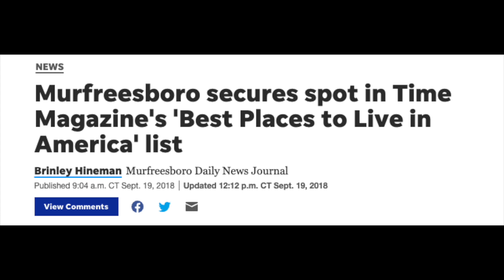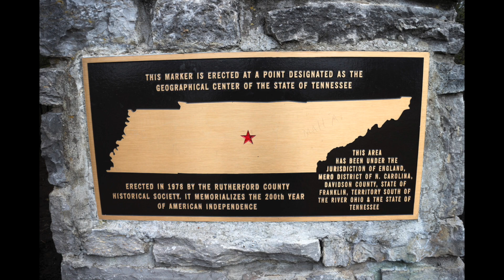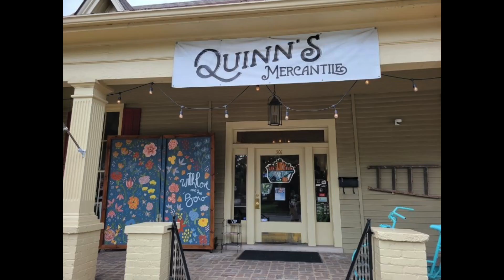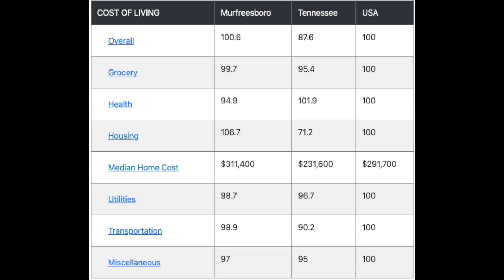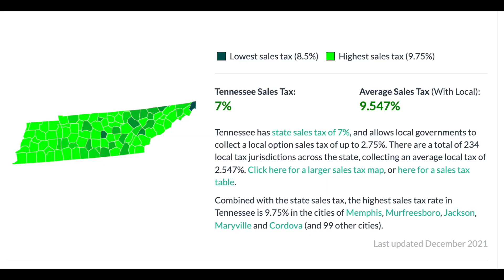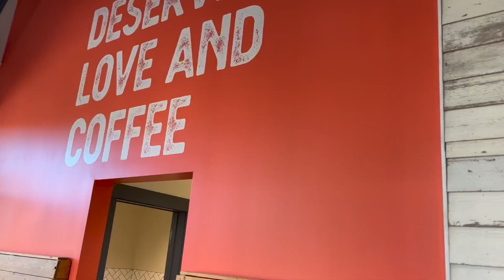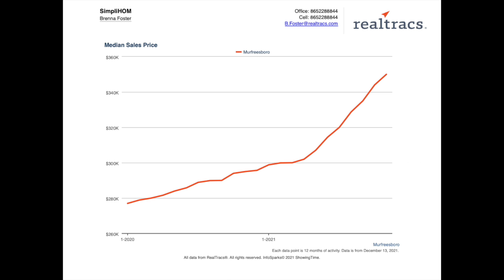Living In Murfreesboro Tennessee: All You Need To Know for 2022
Thinking of moving to Murfreesboro? Then watch this video because I tell you everything you NEED to know about living in Murfreesboro, TN.

Murfreesboro’s motto is “Creating a Better Quality of Life” which evidently has already been achieved because Murfreesboro has been repeatedly ranked in the top 100 places to live. As one of the fastest growing cities in the nation, what makes this city so attractive to people from all over the country?

0:00 Intro
0:52 Murfreesboro's History
1:24 Murfreesboro Square
2:40 Proximity to Nashville & Franklin
3:15 Cost of Living
3:51 Business Growth
4:46 Sales Tax
5:16 Things To Do In Murfreesboro
6:45 Middle Tennessee State University
7:50 Housing Market
9:02 Outro

Want to know more about Tennessee? I post weekly, so stay up to date about market trends and more in the Tennessee real estate market from a local expert. Thank you so much for supporting my channel!

I am Brenna Foster, a Realtor with simpliHŌM in the Middle Tennessee Region. I am a Tennessee native with plenty of stories to share about this lovely state. I am originally from Knoxville and I relocated to Nashville in 2017, then to Murfreesboro to attend Middle Tennessee State University. These cities are filled with lively, exceptional community members who truly care about their city.

Brenna Foster
Realtor with SimpliHOM
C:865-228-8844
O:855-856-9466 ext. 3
836 N Thompson Ln